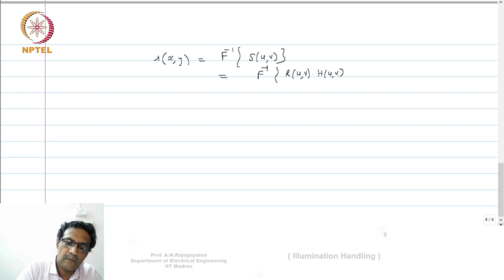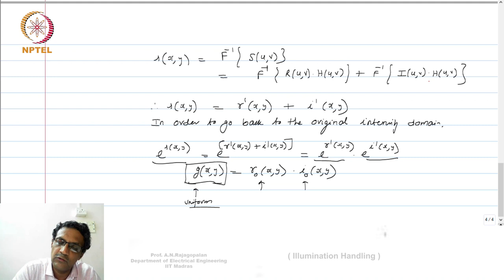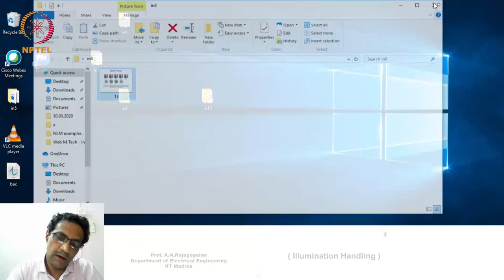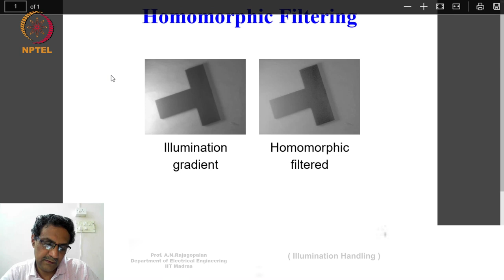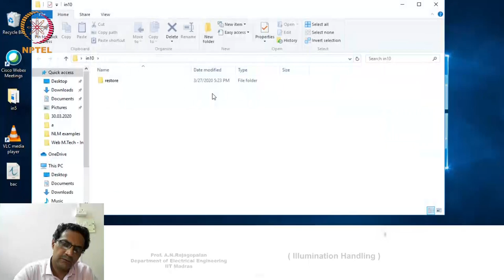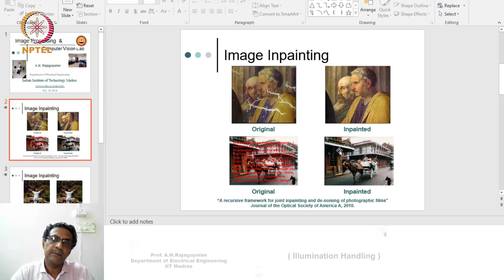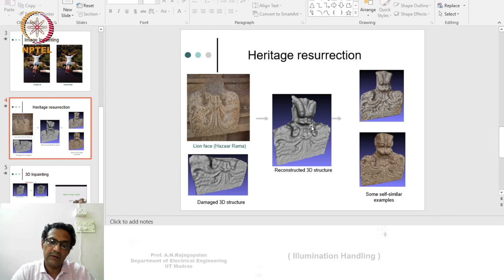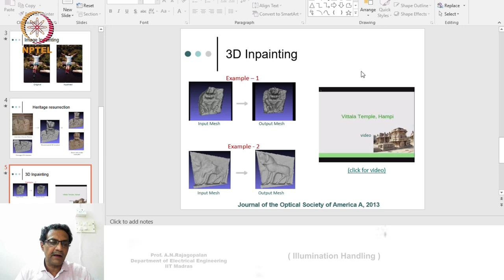Lec 71 - Illumination Handling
Image Signal Processing - Professor, A.N.Rajagopalan
Department of Electrical Engineering,
IIT Madras